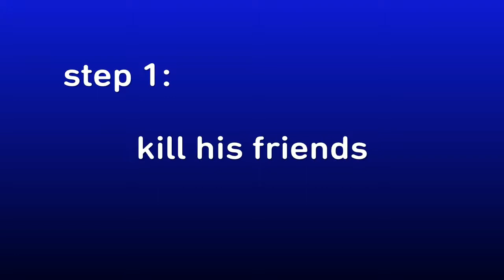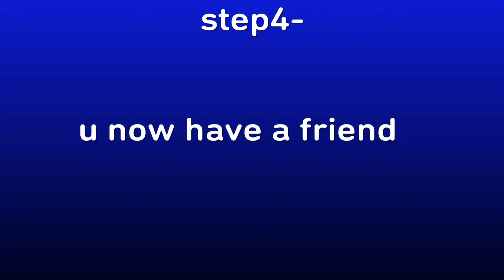How to make friends in Apex Legends